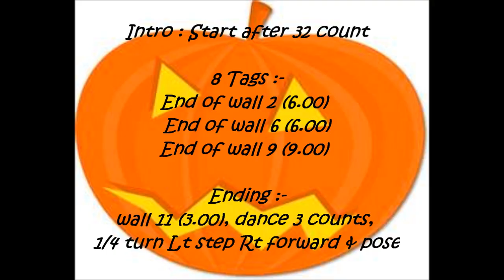Halloween Queen by Mathias Pflug. line dance (5/11/2011)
hApPy HaLLoween !
Choreographer : Mathias Pflug, Germany (Oct' 2011)
Descriptions : 32 count - 4 wall - Beginner level line dance
Intro : Start after 32 counts from the heavy beat
8 counts Tag :-
End of wall 2 (6.00), wall 6 (6.00) & wall 11 (9.00)
Ending : wall 11 (3.00), dance 3 counts, 1/4 turn Lt & pose